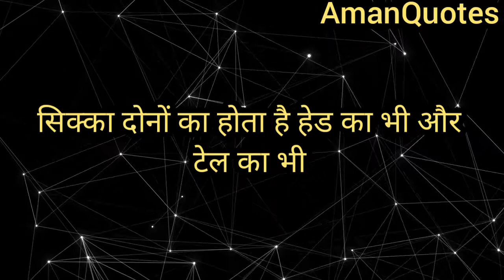Unsuccessful Man ! Best Heart Touching Motivational Video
unacceptable ! best heart touching motivational video